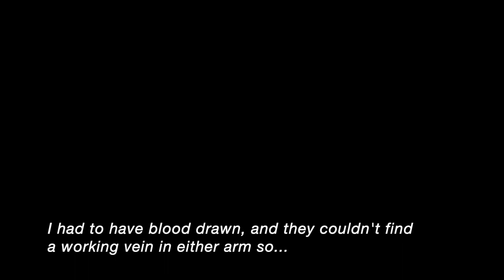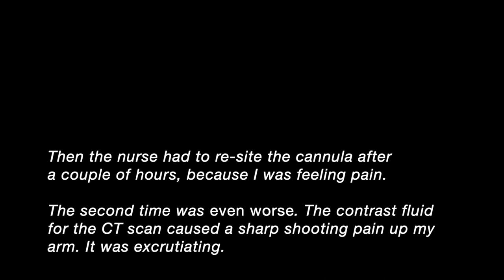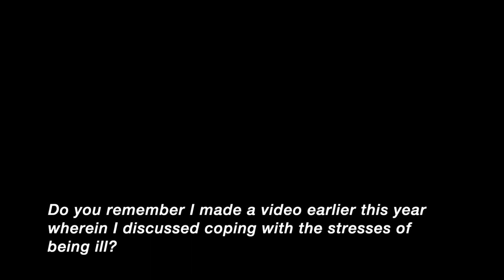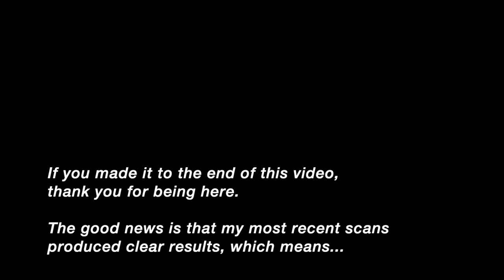Late-November 2023 | Sharing good news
It took a while, but finally, some good (personal) news. I pondered whether or not to share it, but decided that I would because it’s not called ‘good news’ for nothing. :)

From a creative perspective, however… Ah, you’ll have to see for yourself…

(Also, apologies for my mis-spelling of the word 'excruciating'. Obviously, it was so painful it messed with my brain and regular spelling ability.)

Fountain pens:
- Noodler’s Ink Ahab Maximillian Green
- Platinum 3776 Century Rokka [F]
- Pilot Custom 823 Amber Green [F]
- Pilot Prera Demonstrator Light Green [M]

Inks:
- Krishna Inks Ghat Green
- Noodler’s Ink Forest Green
- Pennonia Zuzmó
- Pilot iroshizuku ina-ho

Brushes:
- S&S Imitation Sable Round SS236R  | Size 00

Paper:
- St Cuthberts Mill University Mixed Media | A2 (420mm x 594mm) | 300gsm

Editor: iMovie

- FIVE OF A KIND - Density & Time
- Lyric Melody for Solo Bass by John Patitucci